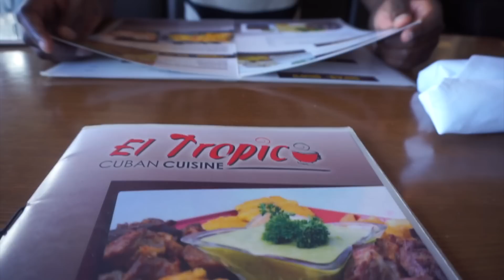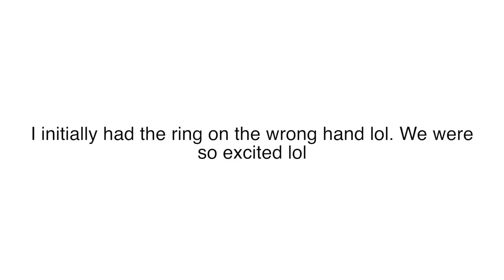I got engaged!!! | Luchi Loyale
Hey loves! I recently got engaged to my boyfriend of over 4 years. That was one of the happiest days of my life. I knew I was going to get proposed to before I graduate from college, but I was very sure it wouldn't happen on our spring break vacation. Boy was I wrong! I'm so happy, I can't even explain it!

Sexy Rnb by Ibangbeatz on soundcloud

--- Use code “LUCHI” to get $$$ of Fashion Nova

Sigma F1.4 Lens
Canon T5i Camera (bodyOnly)
Sony a5100
Eken H8 (GoPrp Dupe)

EBATES: to get MONEY BACK when you shop online, use this

ABOUT ME
I hope to inspire by sharing my experiences. I'm a lover of arts. I express myself through fashion, makeup, hair, dance and music. So expect to see a little bit of everything on my channel! Thanks for embarking on this journey with me